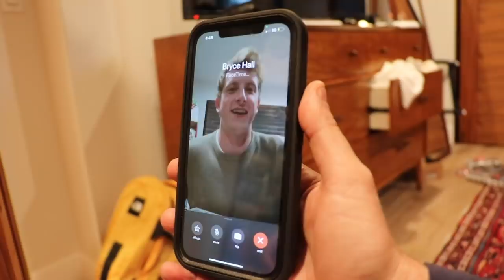VLOG SQUAD'S SECRET SANTA WITH SWAY HOUSE!!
On today's vlog, The Sway house gave me gifts to surprise the Vlog Squad with!!